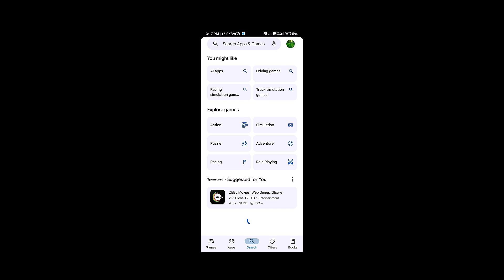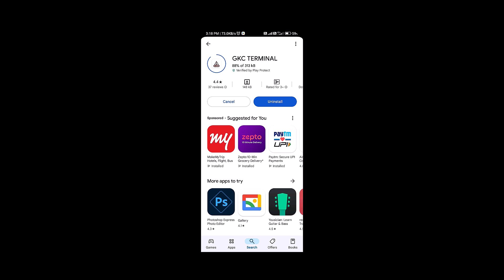GKC MOBILE TERMINAL BLUETOOTH AND SERIAL COMMUNICATION ISSUE FIXED FOR ANDROID 14